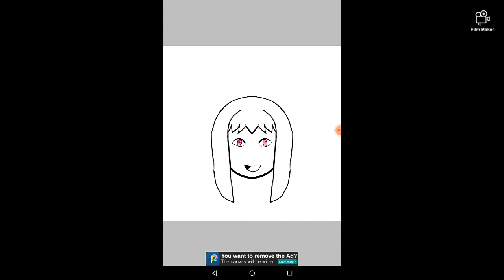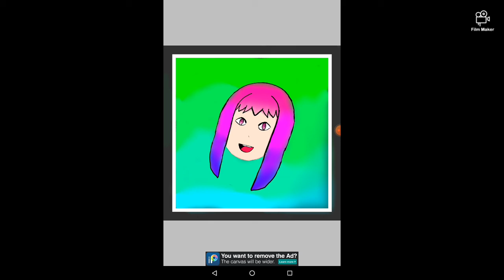My First Anime Drawing [speed run] *a mess*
'Sup guys! How y'all doing?

I am sorry I am not uploading quite frequently 'cause my exams are goin' on.

But I'm trying to upload whenever I can.

So, here I am with my new video.

My First Anime Painting [speed run]

Painting done in Ibis Paint X